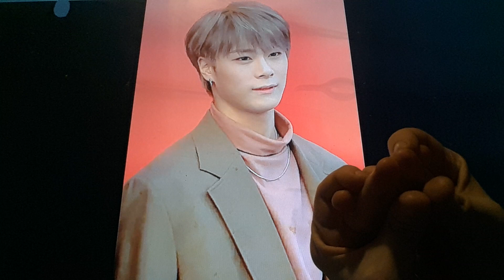Horacio the handsnake - Moonbin (singer)